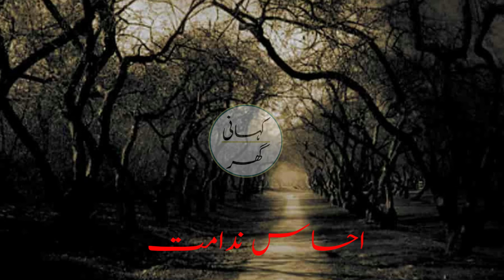Ehsaas-e-Nadamat - Horror Story - Part 3/3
Ehsaas-e-Nadamat - Horror Story
3rd and last part of horror story ehsaas nadamat
احساسِ ندامت